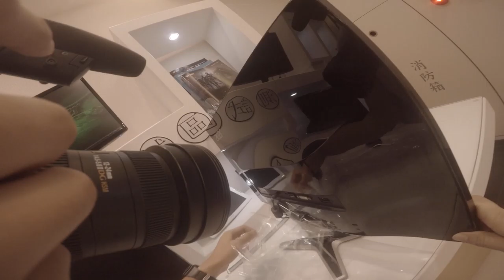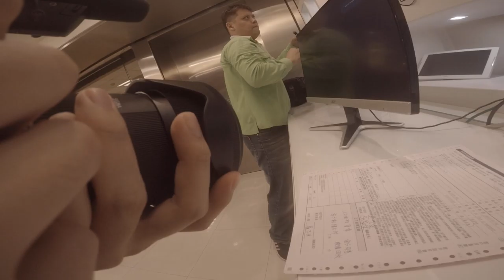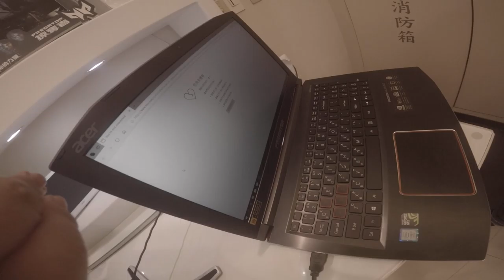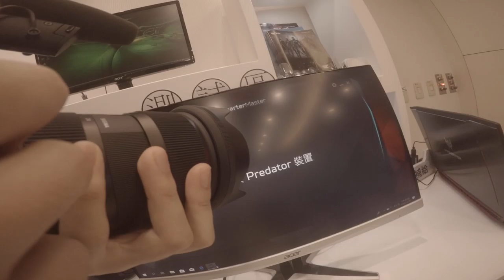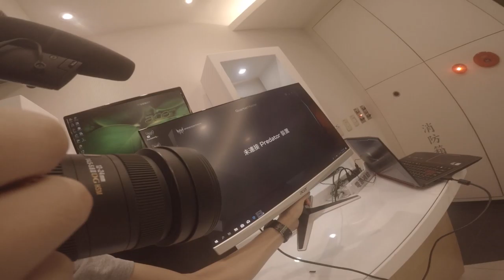Acer 超爛售後服務 故障產品還不能拿回家 不會再買了 5